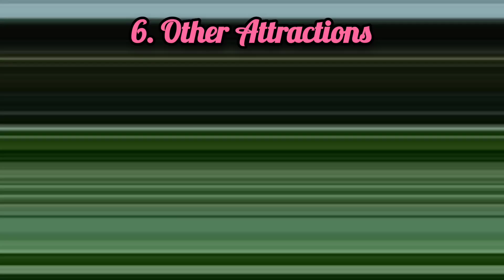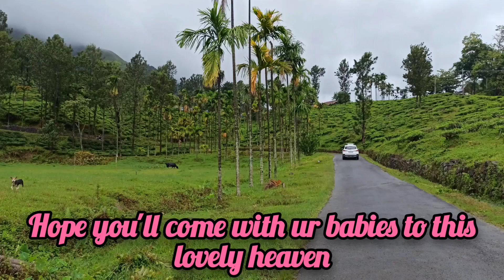Wayanad- The dream destination with ur pet. Least Crowded, Peaceful, Natural sites